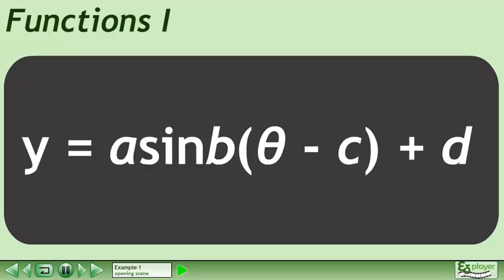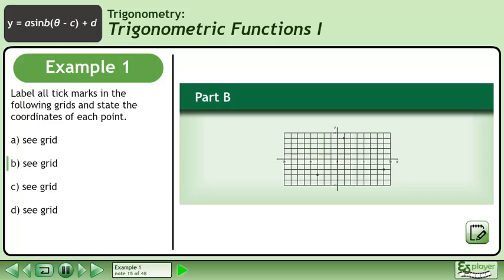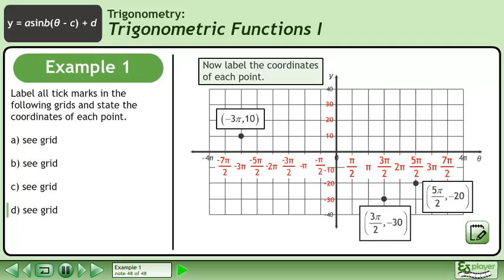Trigonometric Functions I - Example 1